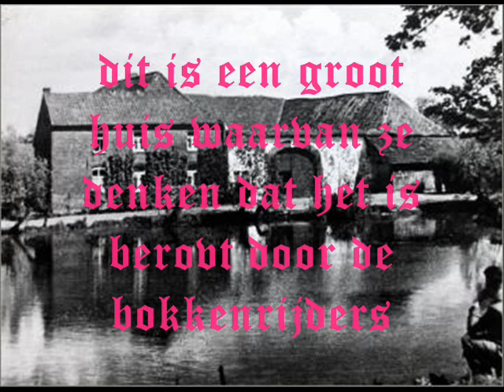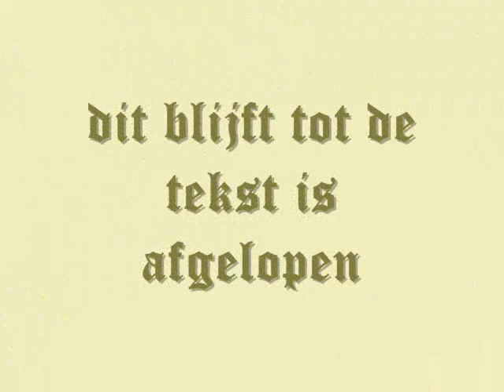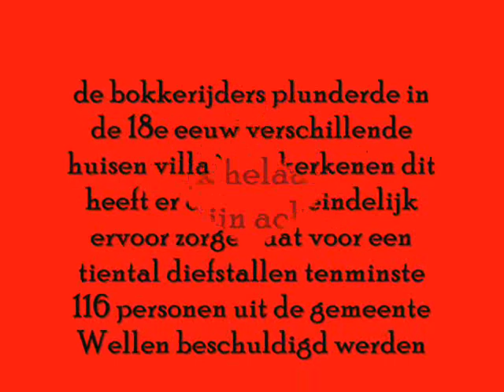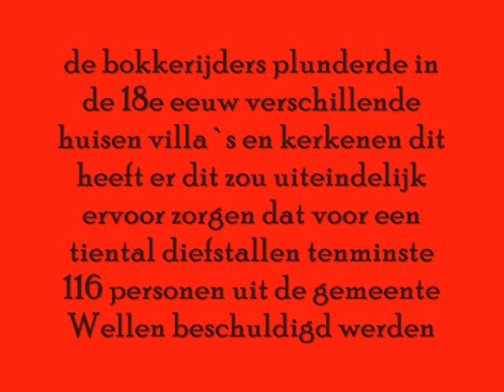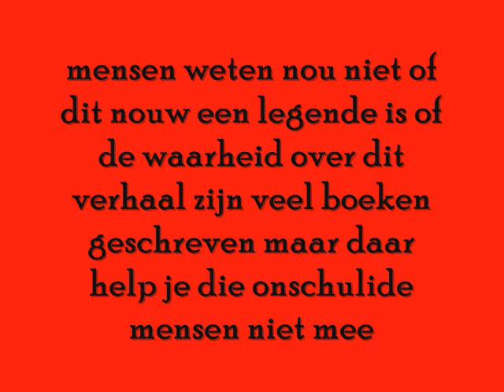villa volta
my movie of villa volta but you must listen end on the end wacht